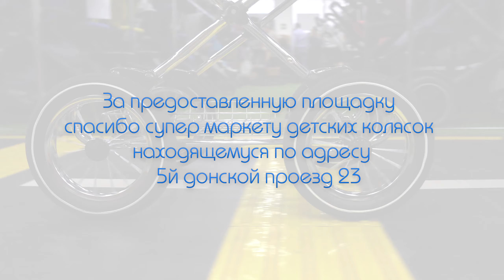Тест–драйв детской коляски Roan Marita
В этом видеоролике мы попросили Алису пройти полосу препятствий и поделиться мнением, на сколько удобно управляться девушке с коляской в городских условиях.

Характеристики модели Marita:
Вес рамы с колесами: 10 кг
Вес люльки: 5 кг
Рама: крашенная / хромированная (на выбор)
Тип колес: надувные / пенополиуретан (на выбор)
Диаметр колес: 12 дюймов (30,5см). Возможна установка 14 дюймовых (35,5см)
Количество регулировок ручки: 3 положений

Размеры:
Размер сложенной рамы (на колесах): 45 х 60 х 97 см
Размер спального места: 76 х 36 см
Ширина по колесам: 60 см
Размер люльки: 82 х 38 х 24 см

✦ За консультацией обращайтесь по телефону